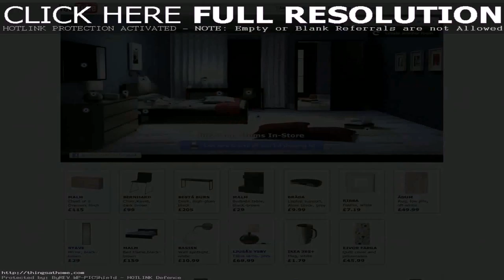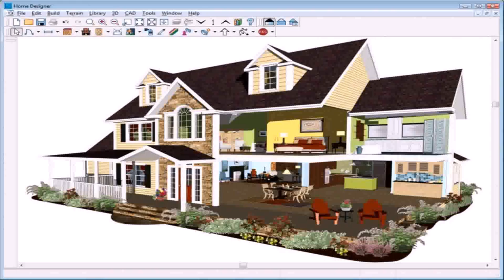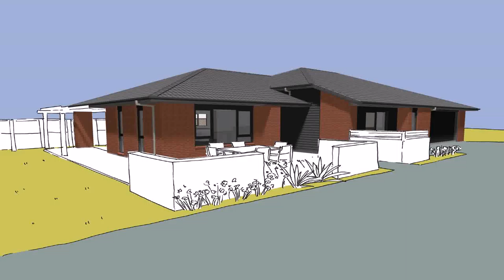Design Your House Exterior Online Free (see description) (see description)